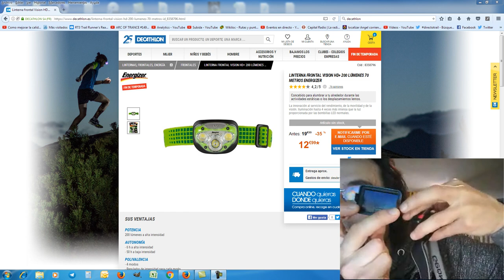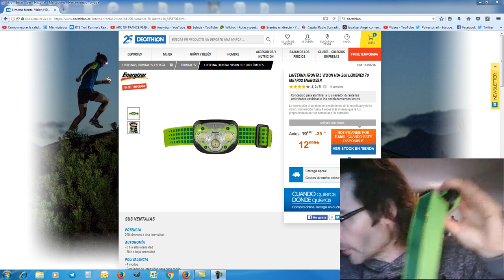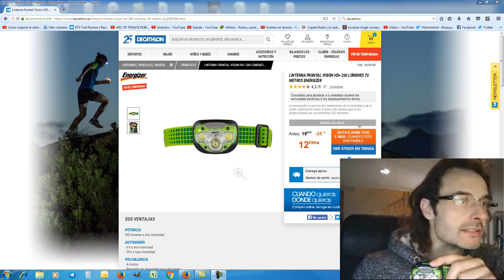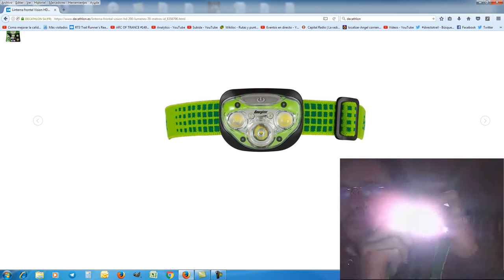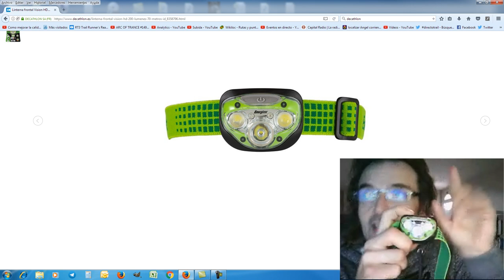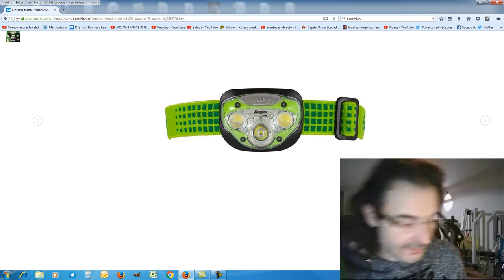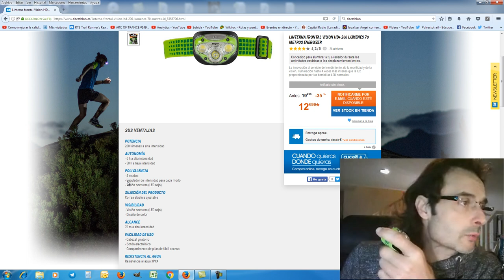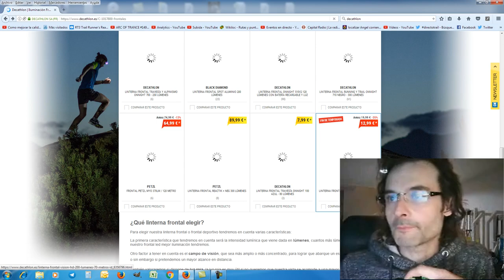Frontal para correr Energizer 225 lumens, economico y funcional (v315)